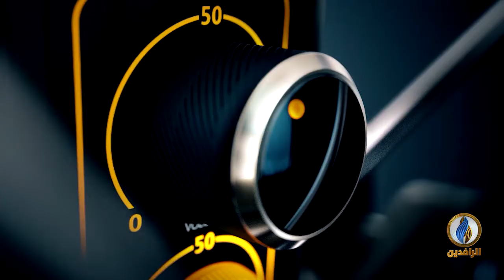صوتكم | لماذا لدينا وزارة كهرباء في العراق لا توفر الكهرباء؟